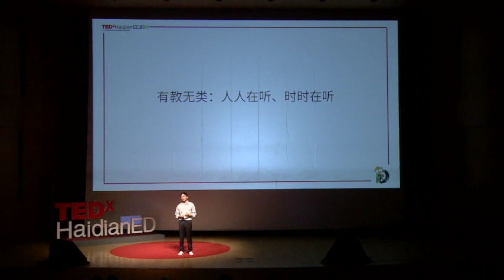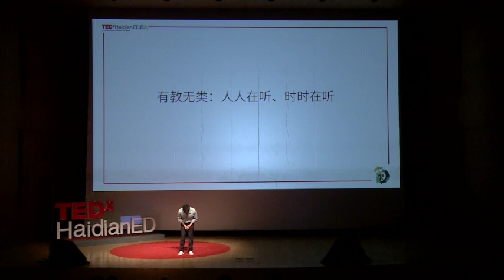有教无类：短视频改造教育 Teaching without Discrimination: Short Video Education | 浩源 李 | TEDxHaidianED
“抖音五分钟，人间两小时” 短视频产业的爆发，带来人们生活习惯的改变，但或许你也可以通过短视频碎片化学习专业技能，实现大众全天候教育，带你看到更广阔的世界。The explosion of the short video industry has brought about changes in people's living habits, but perhaps you can also learn professional skills through short video fragmentation to achieve all-day education for the general public, to show you the bigger world. 碎片化系统学习践行者，人大法学院研究生。This talk was given at a TEDx event using the TED conference format but independently organized by a local community.